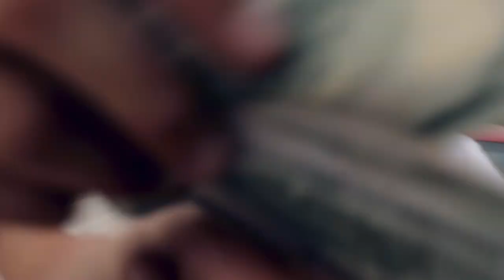Honda Civic Skirt (Official Music video)